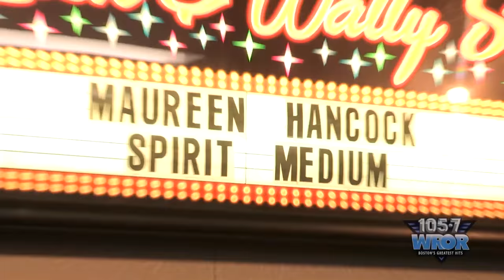Maureen Hancock on 105.7 WROR!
Spirit Medium Maureen Hancock joins The Loren & Wally Morning Show with a live studio audience... Does she connect with anyone on the other side? -105.7 WROR